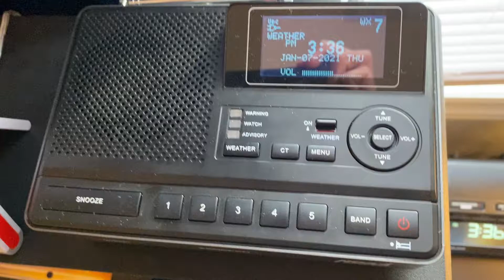(EAS #112) WXL58 Winter Storm Warning